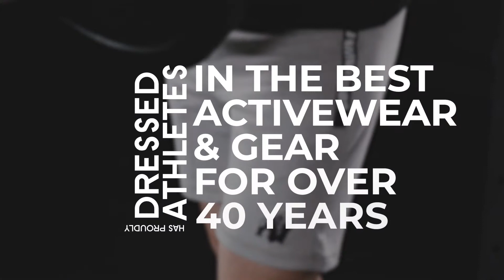Gorilla Wear Easter Long Sale!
Gorilla Wear Canada is Having an Easter Sale!

Whether you are stretching in a yoga studio or going hard in the boxing ring, Gorilla Wear Canada has a massive selection of premium workout clothes to choose from. Every single style we create is designed for motivated and demanding athletes. No matter who you are, our job at Gorilla Wear Canada is to deliver you the comfort and flexibility necessary for intense workouts and movement during training. We will stop at nothing to ensure you find what you’re looking for at Gorilla Wear Canada.

Choose from our wide selection of tank tops, sweatpants, hoodies, and accessories, and boost your athletic apparel to the next level. Our clothing is unique and available for both men and women. We work hard to deliver the best quality in athletic wear for all sizes.